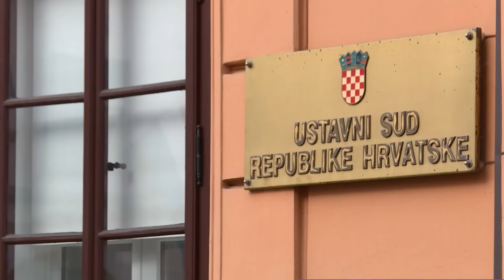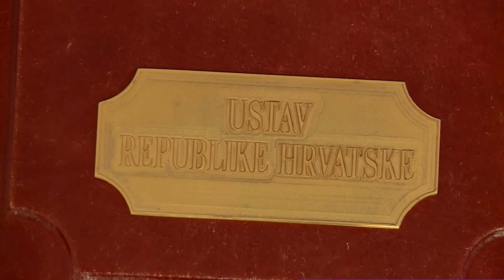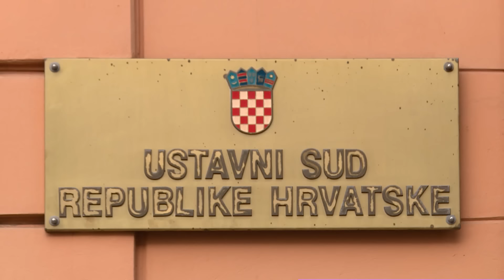N1 Newsnight: Berto Šalaj o predsjedničkim izborima (11.11.2024.)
Profesor s Fakulteta političkih znanosti u Zagrebu Berto Šalaj u Newsnightu je kod Domagoja Novokmeta komentirao nadolazeće predsjedničke izbore.